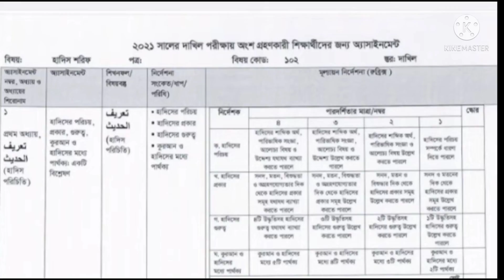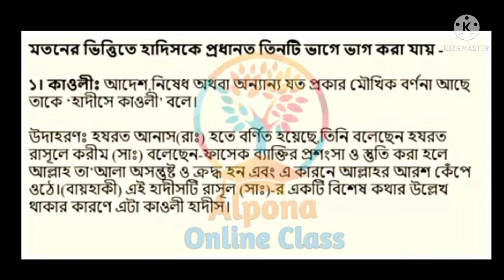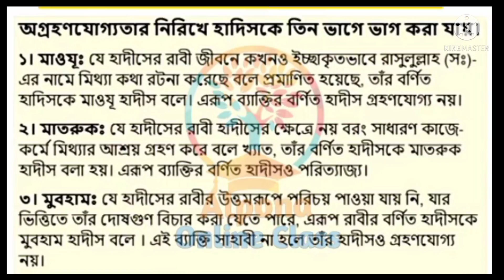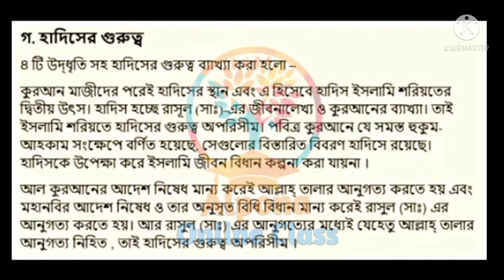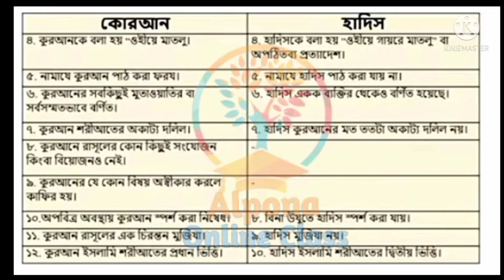দাখিল পরীক্ষা ২০২১, হাদিস শরীফ, অ্যাসাইনমেন্ট ০১, ১ম সপ্তাহ সমাধান